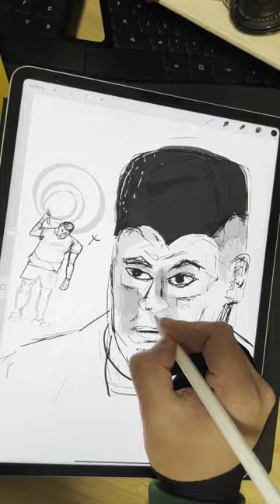drawing "physical: 100" 🪨 Jo Jin Hyeong